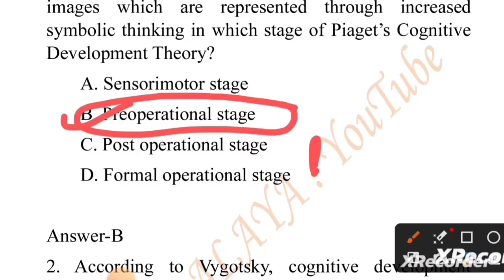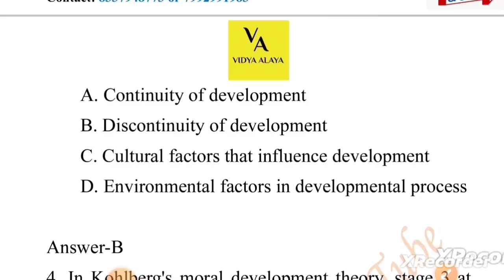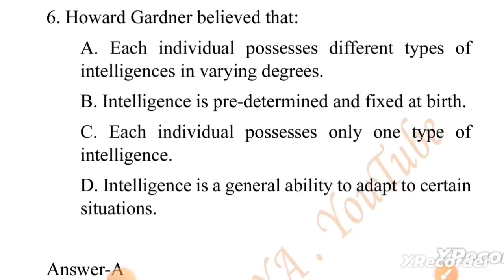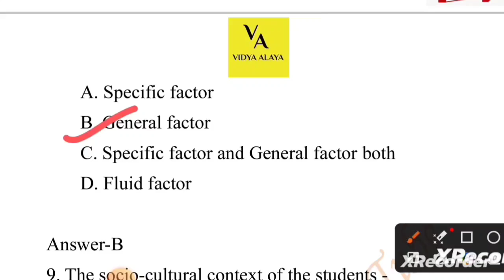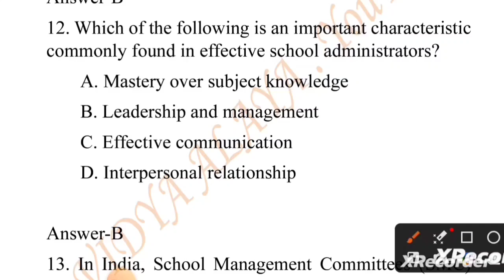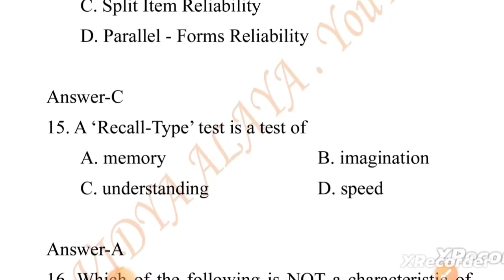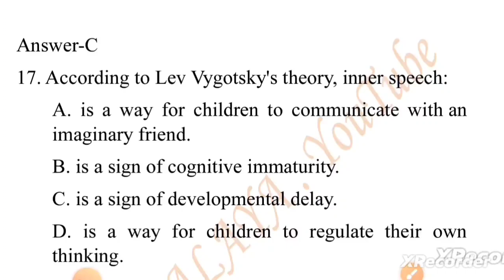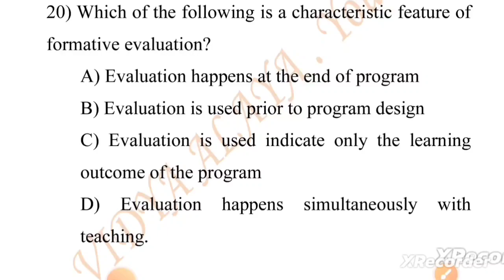Pedagogy important practice questions and answers|Class-2|osstet exam 2023-24|vidya alaya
Procedure  to get osstet  Pedagogy-ebook/
Pedagogy complete keynotes and question bank pdf👇👇👇
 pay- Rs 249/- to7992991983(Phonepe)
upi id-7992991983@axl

RHT, JT Pedagogy Ebook available

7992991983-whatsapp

Osstet 2021
Osstet exam 2021
Osstet bseodisha
Osstet 2021
Osstet classes
Vidya alaya
Osstet bseodisha
Vidya alaya